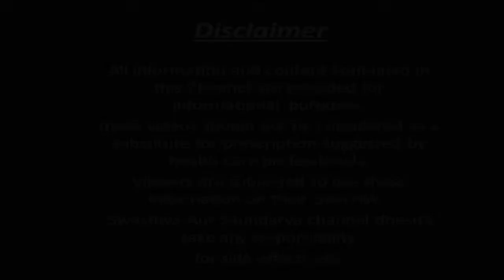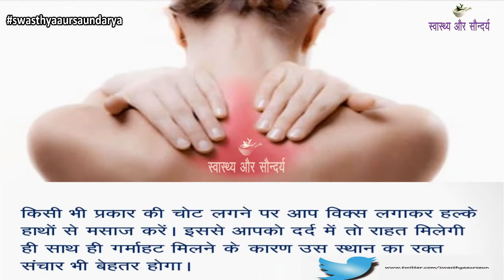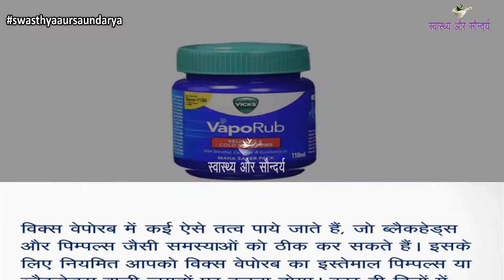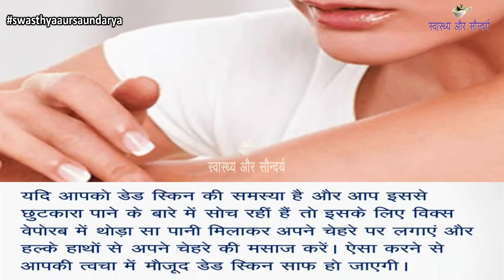8 Surprising VICKS VAPORUB Benefits And Uses | Vicks Vaporub Ke Fayde | Swasthya Aur Saundarya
नमस्कार दोस्तों
स्वास्थ्य और सौंदर्य में आपका एकबार फिर से स्वागत है | आज हम इस video में बात करेंगे विक्स वेपोरब के कुछ बेहतरीन फायदों और उपयोगों के बारे में | आमतौर पर विक्स वेपोरब का इस्तेमाल सर्दी जुकाम से निजात पाने के लिए किया जाता है | हल्के-फुल्के सर्दी जुकाम में हमारा सच्चा साथी होता है विक्स वेपोरब | विक्स में केम्फर मेंथोल और यूकलिप्टस मेन इंग्रीडिएंस के रूप में इस्तेमाल किया जाता है  जो सर्दी जुकाम और बंद नाक जैसे समस्याओं में राहत पहुंचने का काम करता है | इसके अलावा विक्स वेपोरब के कई और भी फायदे हैं जिन्हें हम इस Video में बताने जा रहे हैं | तो फिर विक्स वेपोरब के अन्य फायदों के बारे में जानने के लिए बने रहिये इस video के साथ |
Hello friends
Welcome once again to Swasthya Aur Saundarya. Today in this video we will talk about some of the best benefits and uses of Vicks Vaporub. Vicks Vaporb is commonly used to relieve colds. Vicks Vaporub is our true friend in mild colds. Camphor Menthol and Eucalyptus are used as main ingredients in Vicks, which acts as a relief in problems such as colds. Apart from this, there are many more benefits of Vicks Vaporub which we are going to tell in this video.